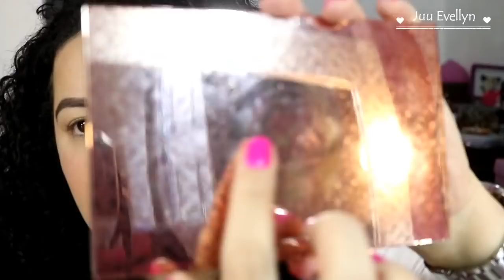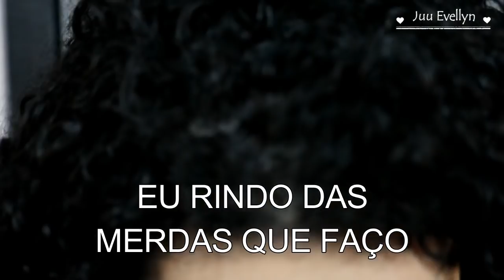COMPARAÇÃO DAS PALETAS TROPICÁLIA DA PLAYBOY E ENJOY DA MAHAV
♡ CLICA AQUI  ♡
No vídeo de hoje eu vim trazer um vídeo de Comparação entre as Paletas Tropicália da Playboy e Enjoy da Mahav . Espero que gostem ...

BATOM: Cor 56 - Ruby Rose
ESMALTE: Assanhada - Lorrac

Assista também...

Perguntas Frequentes:

Meu nome: Juliana Evellyn
Idade: 26 anos
Estado Civil: Casada
Onde moro: São Paulo - Capital.